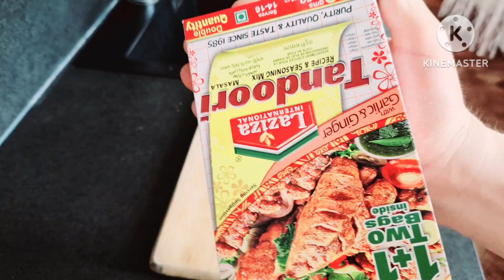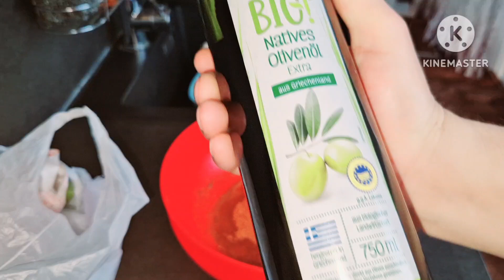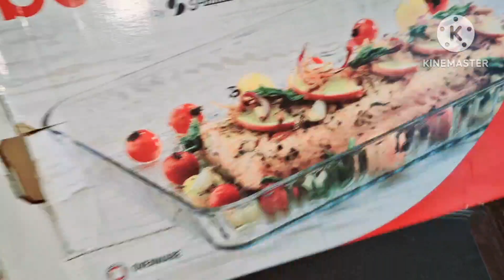زبردست چکن چرغا ریسپی@آسٹریا ویانا#کوئٹہ پاکستان#